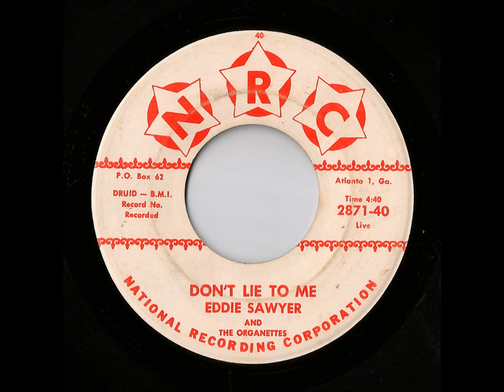Eddie Sawyer And The Organettes - Don't Lie To Me (NRC)